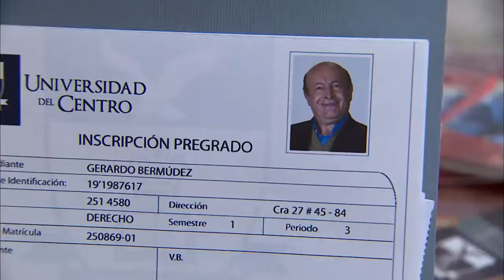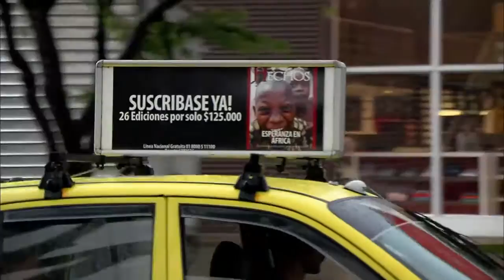Bermúdez: Cada uno extrañándose de lejos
Marinita hace lo posible por evitar que Gonzalo venda la revista. Robín le ofrece a Lucía el canal de televisión el cual se encuentra en venta.